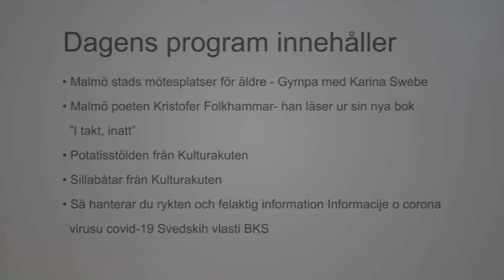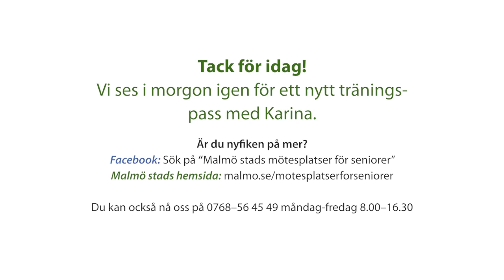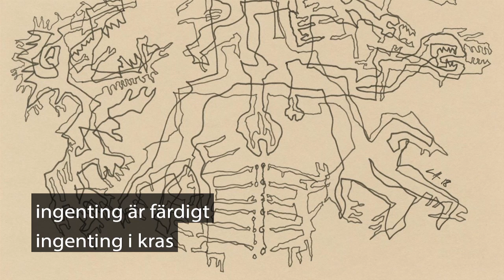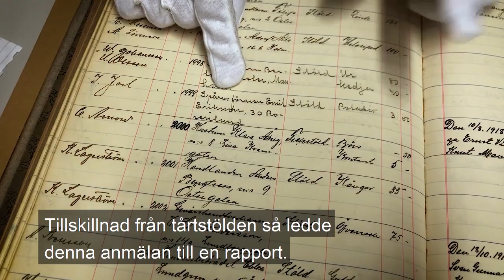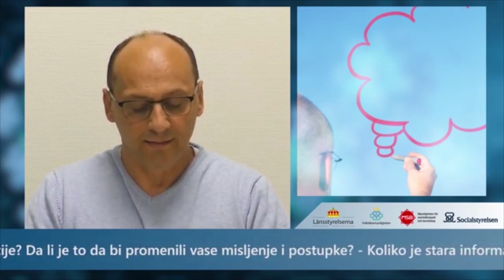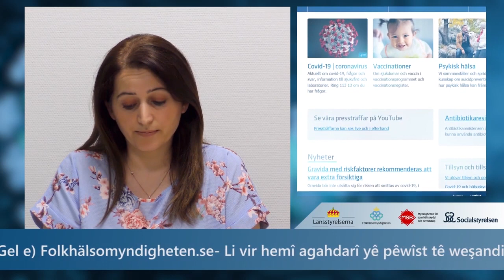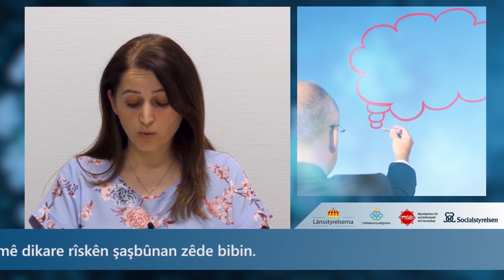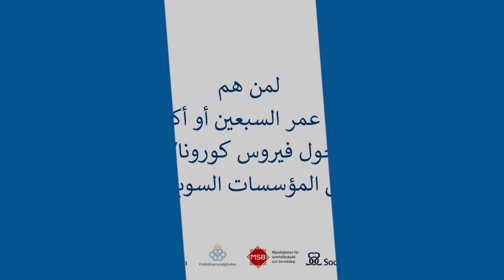Angeläget program 05